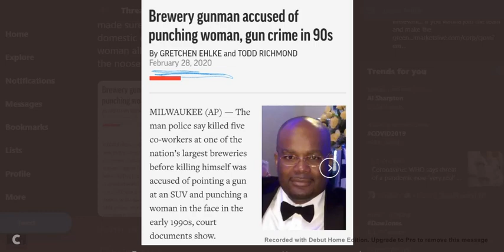Lamestream Media Think They Slick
$taureanreign